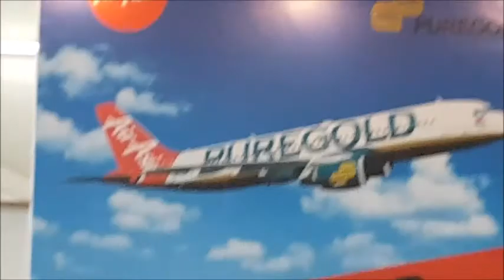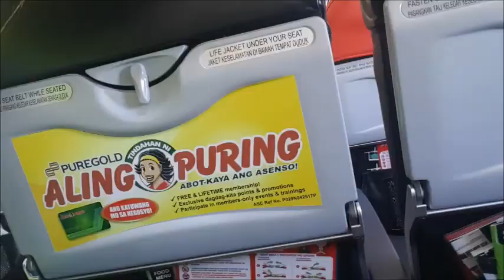PUREGOLD Livery with Air Asia